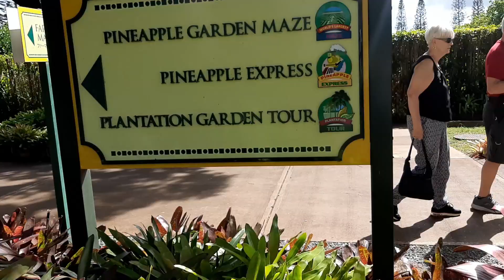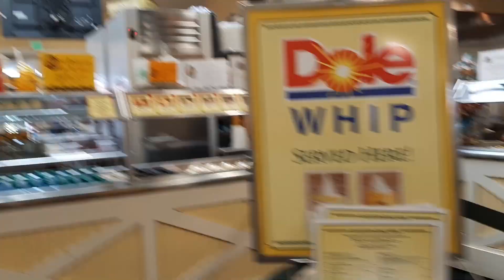ഒരു Pineapple plantation ടൂര്‍/ Dole plantation and Turtle beach tour/ Honolulu Vlog 5/5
Hi , Today we are exploring the Dole plantation and the Laniakea beach in Honolulu Hawaii and doing a full island drive. Hope you like this video.